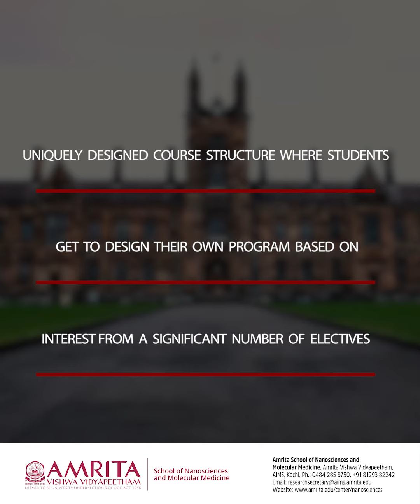B.Sc Honors Molecular Medicine | Amrita University | Amrita School of Nanosciences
Study Molecular Medicine from the Number One Private University in India! Admissions are now open for B.Sc Honors (with Research) program in Molecular Medicine offered by Amrita School of Nanosciences and Molecular Medicine, the premiere research institution under Amrita University. Molecular Medicine is well-crafted, successful program, offered for last 15 years, with our 100% PhD faculty to teach & hands-on research experience delivered in our state-of-the-art facilities, one of the best in the country. It is a trending academic discipline with huge scope in industries and research, & has the potential to change the world & offer a plethora of career opportunities.

B.Sc Honors (with Research) in Molecular Medicine is designed to provide the brilliant, young & inquisitive minds, a unique opportunity to ponder over the different aspects of modern medical science and gain advanced skills in cutting-edge hands-on research, suitable to build a successful Scientist career. On completion of 3 years, students with excellent academic merits will be eligible to apply for the fourth-honors year. The unique aspect of the Honors program is that students get the opportunity to gain substantial research experience in the fourth honors year, & in addition they will take some cutting-edge specialized courses in the honors year.

A student graduating from the 4-year Honors will qualify for directly applying to our 4-year Integrated PhD program with Scholarship in Molecular Medicine, & all exit options open. In addition, during the PhD, students will have the opportunity to interact with clinical and research partners and international groups. With an Honors degree, students also gain eligibility to apply for MTech Molecular Medicine.

All intakes are purely on merit, and we seek applications before 20 April. There is no entrance exam & selection will be through interview.